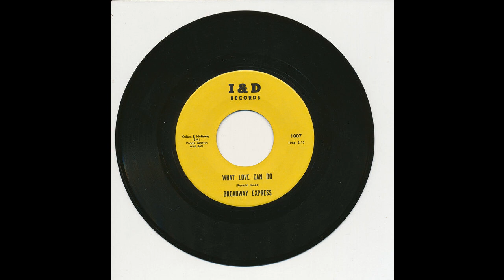Broadway Express - What Love Can Do - I and D 1006